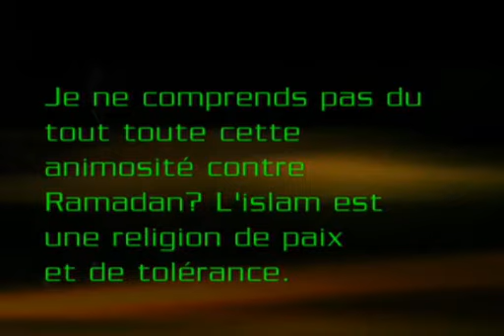Tariq Ramadan vs Lionel Fravot ! Part 2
Tariq Ramadan vs Lionel Fravot